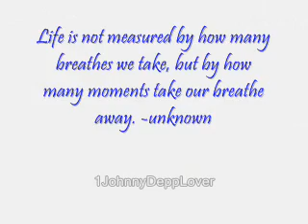In Loving Memory of Atheena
Here is a video I had made for Atheena and was finally able to get it finished.  I hope those who knew her enjoy this video in memory of her.
Birth date - 1990
Death - Feb 2009